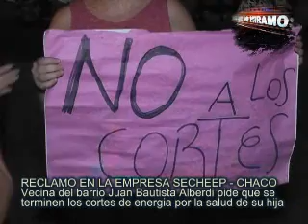LA CIUDAD QUE NO MIRAMOS - Yamila Sosa del Barrio Juan Bautista Alberdi (Resistencia)